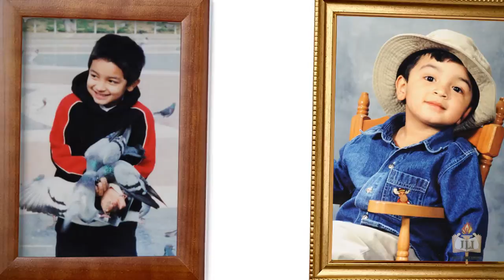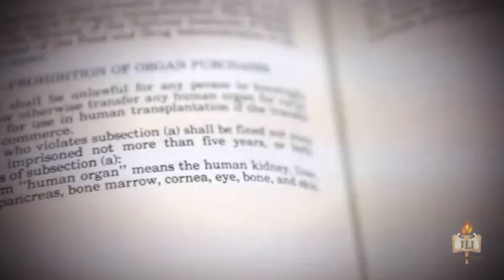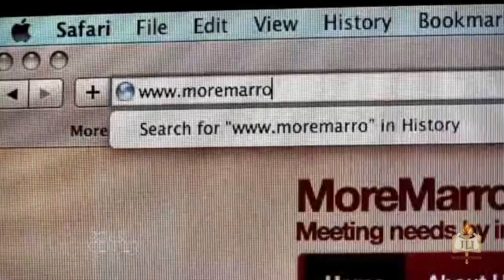Life in the Balance: Should the Sale of Organs Be Legal?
Life in the Balance: Jewish Perspectives on Everyday Medical Dilemmas
A New Six Week Course by the Rohr Jewish Learning Institute.

Modern medicine has brought us near miracles. It's also brought us some of the most difficult decisions we'll ever have to face. Are we obliged to prolong life even at the cost of terrible suffering? Should we legalize the sale of organs, such as kidneys, to save the lives of transplant patients? May a woman with a multiple-fetus pregnancy opt for fetal reduction, thus forfeiting the lives of some to possibly save others? When it seems that every available option is morally questionable, how do we decide?

Fortunately for us all, Torah and the Talmud are not silent about such matters. And this course will show you what they have to say.

When it comes to the ethics of medicine, we're going to get real — in the most dramatic possible way. We'll discuss actual case studies, examining many possible viewpoints as we come to grips with the issue that matters most: What kind of action — or inaction — should we take? When should we take it? And when do we edge too close to playing G-d?

More intriguing than any fictional TV show, this course will prepare you for choices that you or a loved one may be called upon to make. It is also a fascinating exposure to little-discussed aspects of Judaism.